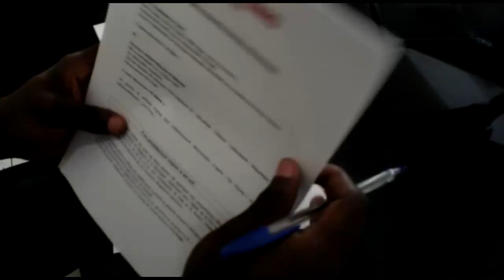SPORT - TRANSFERT: ÇA Y EST L'ATTAQUANT DU TP MAZEMBE, JACKSON MULEKA SIGNE CHEZ LES ROUGES DE LIÈGE